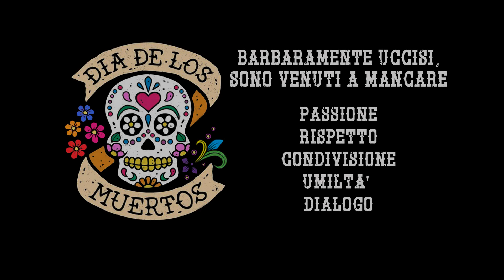Alfieri, Ricordanze 2019 - El Dia de los Muertos [solo fiesta]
Appuntamento ormai consolidato, e molto apprezzato, all'interno dello Storico Carnevale di Ivrea, il Sabato delle Ricordanze degli Alfieri si svolge nel pomeriggio del sabato grasso ed è, per l'edizione 2019, rivolto alla memoria dei valori che sono venuti a mancare, barbaramente uccisi dall'ignoranza di chi mai li frequentò e neppure li conobbe: Passione Rispetto Condivisione Dialogo  Umiltà. La celebre tradizione messicana del Dia de los Muertos è stata considerata perfetta per tale scopo. Il video mostra la festa del Giovedì Grasso e la celebrazione delle Ricordanze con il gran finale sul Ponte Vecchio (disponibile la versione integrale con la realizzazione e l'installazione del balcone della sede al seguente link).